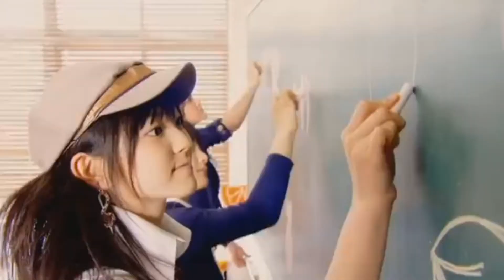鈴木愛理 (Suzuki Airi) - [Solo lines] Buono!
鈴木愛理 (Suzuki Airi) - Solo lines in Buono! (ボーノ)